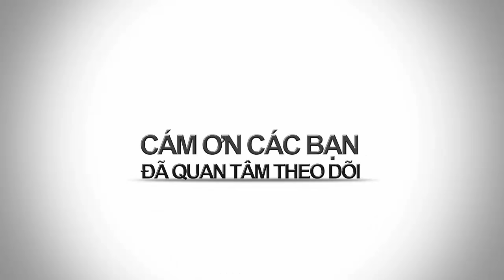BAO NOI ONLINE || DIỄN BIẾN MỚI vụ án sát hại vợ và con trai Trưởng ban dân vận ở Vũng Tàu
VỤ ÁN MẠNG GIẾT VỢ VÀ CON TRAI TRƯỞNG BAN DÂN VẬN HUYỆN CHÂU ĐỨC - BÀ RỊA VŨNG TÀU: vụ án mạng nghiêm trọng xảy ra tại nhà ông Bùi Xuân Thường (54 tuổi, Trưởng ban Dân vận huyện Châu Đức, BR-VT).
Hai nạn nhân là bà Phạm Thúy Nga (49 tuổi, vợ ông Thường) và em Bùi Phạm Đức Toàn (17 tuổi, con ông Thường).